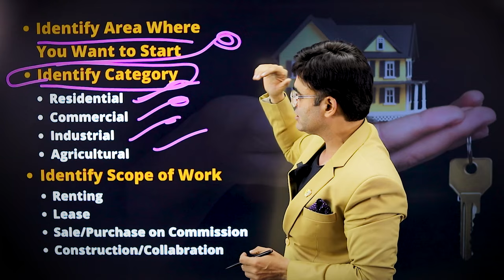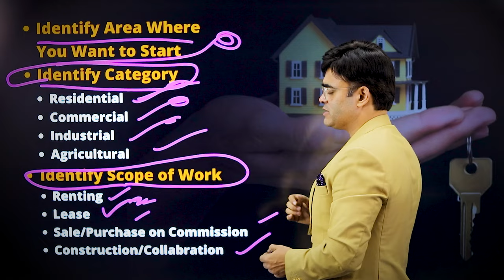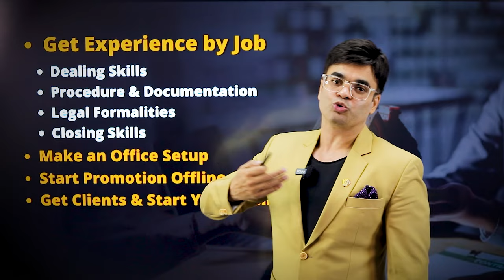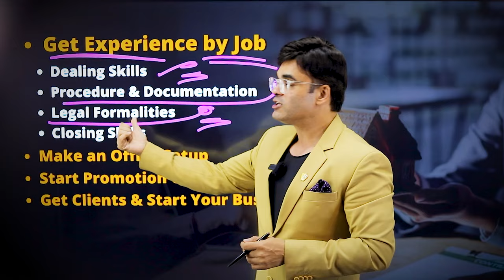बिना लगाए लाखों कमाएँ | Start Real Estate Business without Investment | Dr. Amit Maheshwari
🏡 Unlock the Secrets of Real Estate Success: Dive into the lucrative world of real estate with Dr. Amit Maheshwari, esteemed business coach, as he unveils the essential strategies to start and succeed in the real estate business. In this comprehensive video, Dr. Maheshwari shares insights on earning money through commercial properties, residential properties, renting, construction, and more.

🏢 Key Insights Shared:

Starting in Real Estate: Discover the fundamental steps to initiate your journey in the real estate industry. Dr. Amit Maheshwari provides practical advice on getting started, from understanding market dynamics to building your network.

Earning from Commercial Properties: Uncover the potential of commercial properties and how they can be a lucrative source of income. Dr. Maheshwari discusses strategies for investing, leasing, and maximizing returns in the commercial real estate sector.

Wealth Creation through Residential Properties: Learn the art of smart investment in residential properties. Dr. Amit Maheshwari delves into the nuances of choosing the right location, understanding market trends, and leveraging residential properties for long-term wealth creation.

The Power of Renting: Explore the benefits of owning rental properties and creating a steady income stream. Dr. Maheshwari shares insights on managing rental properties efficiently, ensuring profitability while providing value to tenants.

Construction Ventures: Delve into the world of real estate development and construction. Dr. Amit Maheshwari provides valuable tips on navigating the complexities of construction projects, from planning to execution.

🌟 Practical Tips for Success: This video is not just theoretical; Dr. Maheshwari offers practical tips, real-world examples, and actionable strategies to empower you in your real estate ventures.